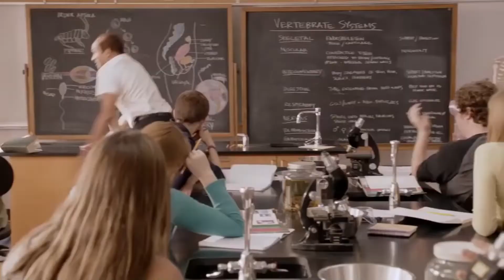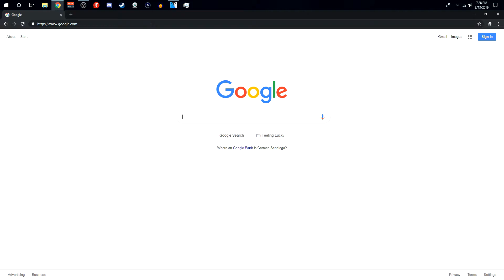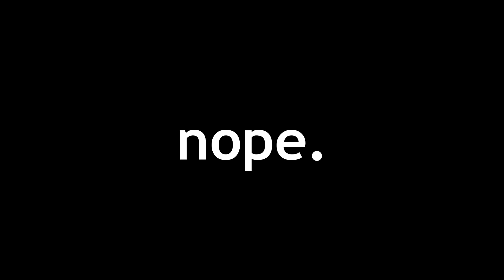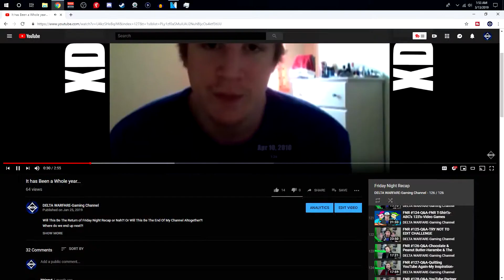FNR #129-Q&A-JablinskiGames-Year Old Questions-Face Tattoo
Today in this video we have another episode of the series Friday Night Recap. Leave a question to be featured in next weeks episode.

~ Delta Warfare

Video uploaded by DELTA WARFARE (DELTA WARFARE-Gaming Channel/XDELTAxWARFAREX)

Prove you read the description